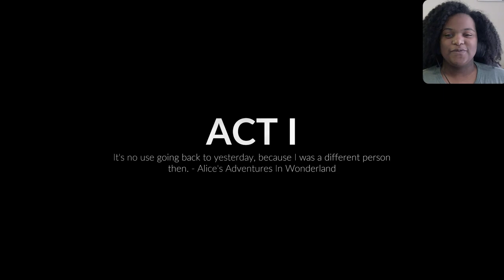Batman is gone so they called me instead | Midnight Fight Express Gameplay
A beat 'em up, action, fighting game.
This is basically if batman was a sleeper agent.